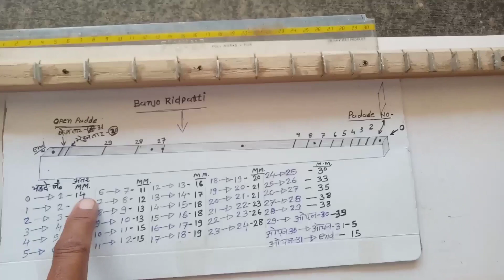Banjo Ridpatti ke padade ka mesar maps p.-2#banjo#how to make Banjo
Banjo Ridpatti ke padade ka mesar maps p.-2
how to make Banjo
how to make Ridpatti
how to make musical instrument
banjo kaise banate Hain
musical banjo
इस लड़के ने पेन से ही बनाया बेन्जो
बेन्जो बनाने हम सिखाएंगे
बेन्जो कैसे बनाया जाता है